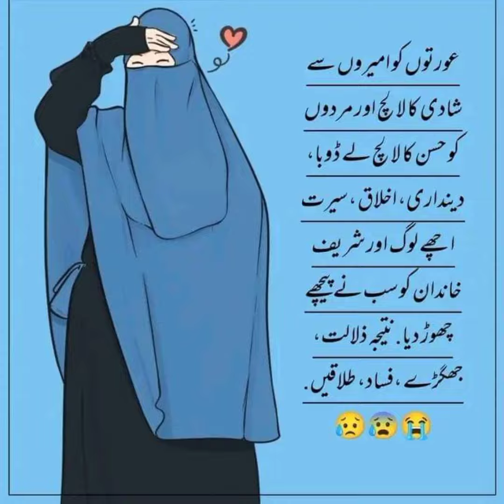50+Baby girl Frock designes 2022#Handmade summer frock ideas@St fashion hub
50+Baby girl Frock designes 2022#Handmade summer frock ideas@St fashion hub